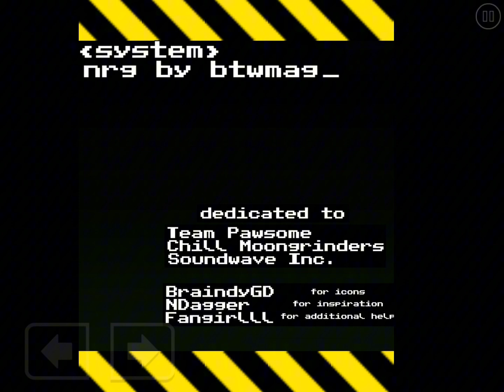Nrg by btwmag / geometry dash / demon [epic] (all coins) plat